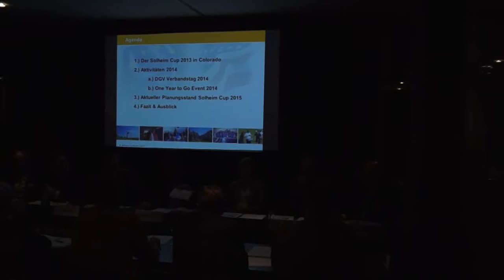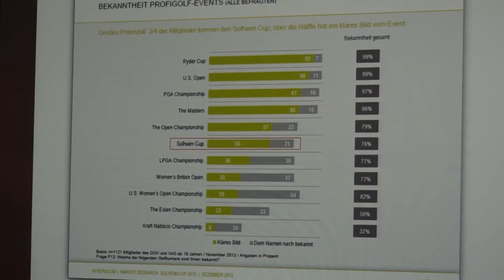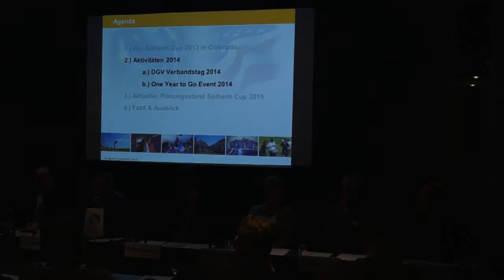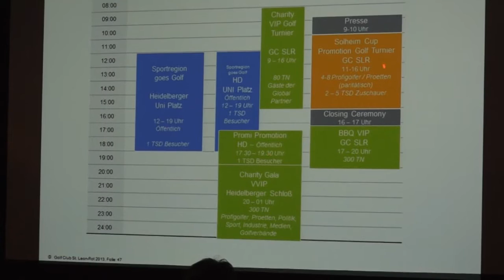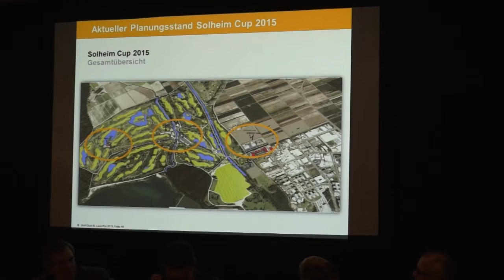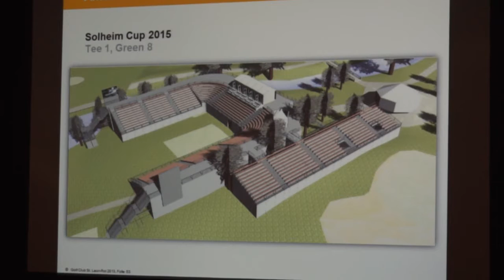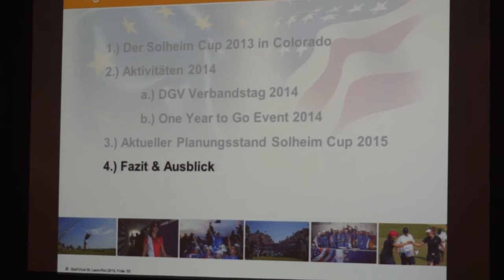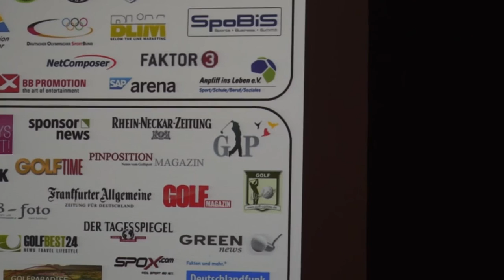Solheim Cup 2015 - Planung - St. Leon-Rot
Solheim Cup 2015 findet im Golfclub St. Leon-Rot statt. Eicko Schulz-Hanßen, Geschäftsführer des Golfclub St. Leon-Rot stellt auf der Jahrespresskonferenz des DGV den Stand der Planungen zum Solheim Cup 2015 vor. Zum Solheim Cup 2015 wird Platz für 100.000 Zuschauer geschaffen. Der Golfplatz St. Leon wird umgebaut. Tee 17 und Tee 18 werden von einer großen Tribüne eingesehen werden. Das Tee 1 des zukünftigen Solheim Cup Platzes werden die Spielerinnen durch einen Tunnel betreten. Wie der Gang zu einem Boxkampf wird der Eintritt in die Arena auch die Spielerinnen nervös machen.
Eicko Schulz-Hanßen stellt die Vorbereitungsevents im Jahr 2014 für den Solheim Cup 2015 vor.
Das Video zeigt den Ausschnitt aus der Jahrespressekonferenz des DGV, in dem Eick Schulz-Hanßen den Solheim Cup 2015 darstellt.